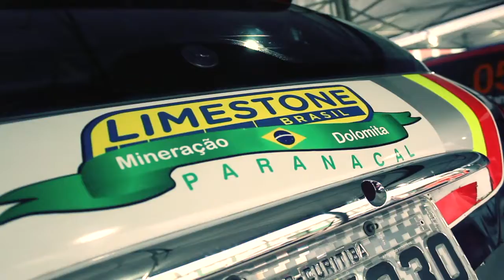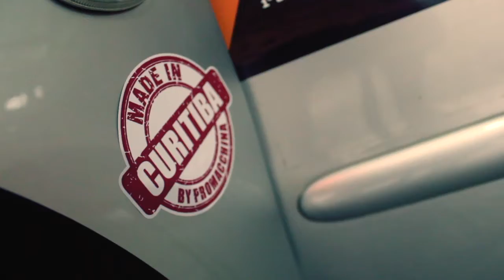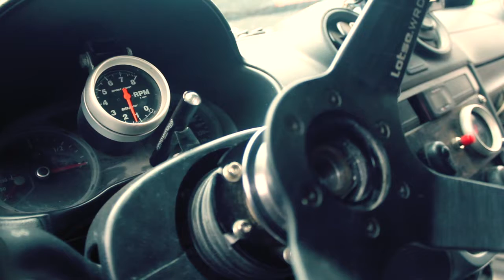Rally de Estação 2022 DIA01